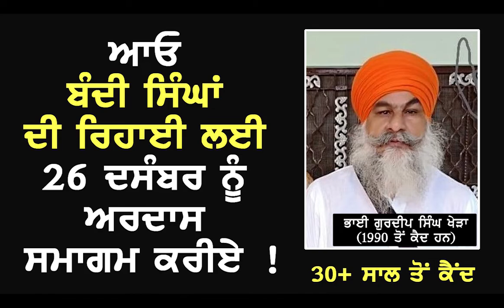Ajaypal Singh Brar Calls Upon Global Sikh Sangat to Hold Ardas Samagam for Release of Bandi Singhs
Ajaypal Singh Brar called upon Sikh sangat across the globe to hold Ardas Samagams on 26th December 2021 to hold prayers for release and wellbeing of Sikh political prisoners.

🌏 OUR WEBSITES: -